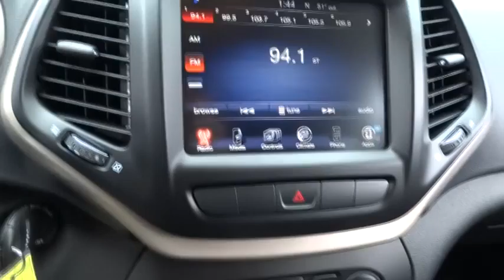2015 Jeep Cherokee Beckley, Lewisburg, Princeton, Charleston, Summersville, WV 5101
2015 Jeep Cherokee

COLD WEATHER GROUP  -inc: Power Heated Mirrors  Engine Block Heater  Heated Front Seats  Exterior Mirrors w/Heating Element  Windshield Wiper De-Icer  All-Season Floor Mats  Heated Steering Wheel,ECO GREEN PEARLCOAT,ENGINE: 2.4L I4 MULTIAIR  -inc: Tigershark (STD),ENGINE: 2.4L I4 MULTIAIR  -inc: Tigershark (STD),MANUFACTURER'S STATEMENT OF ORIGIN,QUICK ORDER PACKAGE 24J  -inc: Engine: 2.4L I4 MultiAir  Transmission: 9-Speed 948TE Automatic,QUICK ORDER PACKAGE 24J  -inc: Engine: 2.4L I4 MultiAir  Transmission: 9-Speed 948TE Automatic,RADIO: UCONNECT 8.4A AM/FM/SXM/BT  -inc: Nav Capable! See Dealer For Details  6 Month Trial (Registration Required)  Uconnect Access  8.4 Touch Screen Display  Remote USB Port  For Details Go To DriveUconnect.com,SINGLE DISC REMOTE CD PLAYER,TRANSMISSION: 9-SPEED 948TE AUTOMATIC  -inc: 1 speed PTU (STD),Four Wheel Drive,Power Steering,ABS,4-Wheel Disc Brakes,Brake Assist,Aluminum Wheels,Tires - Front All-Season,Tires - Rear All-Season,Temporary Spare Tire,Power Mirror(s),Rear Defrost,Intermittent Wipers,Variable Speed Intermittent Wipers,Privacy Glass,Rear Spoiler,Power Door Locks,Daytime Running Lights,Automatic Headlights,Fog Lamps,AM/FM Stereo,MP3 Player,Bluetooth Connection,Auxiliary Audio Input,Steering Wheel Audio Controls,Cloth Seats,Bucket Seats,Pass-Through Rear Seat,Rear Bench Seat,Adjustable Steering Wheel,Trip Computer,Power Windows,Leather Steering Wheel,Keyless Entry,Cruise Control,A/C,Woodgrain Interior Trim,Driver Vanity Mirror,Passenger Vanity Mirror,Driver Illuminated Vanity Mirror,Passenger Illuminated Visor Mirror,Floor Mats,Engine Immobilizer,Traction Control,Stability Control,Front Side Air Bag,Tire Pressure Monitor,Driver Air Bag,Passenger Air Bag,Front Head Air Bag,Rear Head Air Bag,Passenger Air Bag Sensor,Rear Side Air Bag,Knee Air Bag,Child Safety Locks,Back-Up Camera